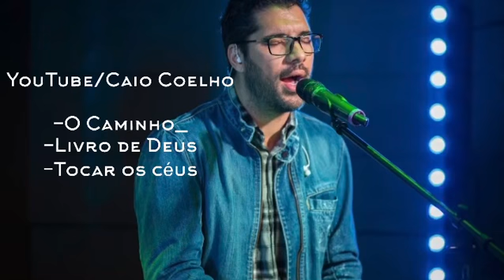Caio Coelho - O caminho [video teaser]